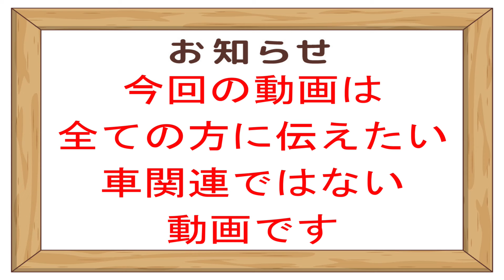新型40系アルファード 納車前に目の病【飛蚊症 ひぶんしょう】になりました…ミニバン 40系 新型アルファード れんとのパパ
アルファード納期遅延の中私の体に異変が…飛蚊症とは…
視界にずっと黒い影がウロウロと見える一種の目の病気であり老化現象でもあります

これまで紹介してきた商品一覧はこちらに随時更新

チャンネルグッズ＆オリジナルステッカー販売はこちら
ステッカーのイメージはこちらの動画にて

頂いたコメントや当方への誹謗中傷となり得るコメントは
全て下記協会に通報処置をさせて頂きIPアドレスの調査と開示請求を行い
弁護士へ法的処置を依頼致しますのでご注意下さい。